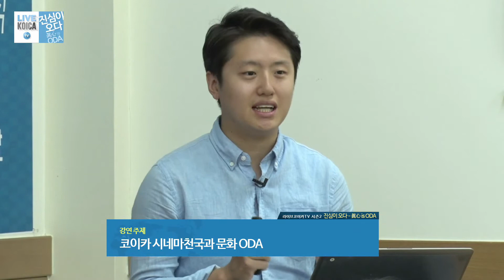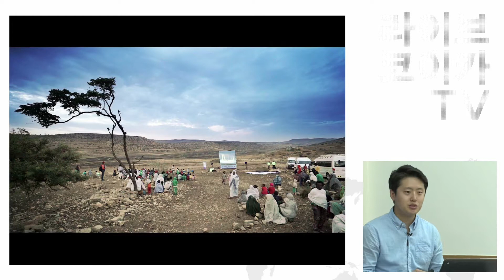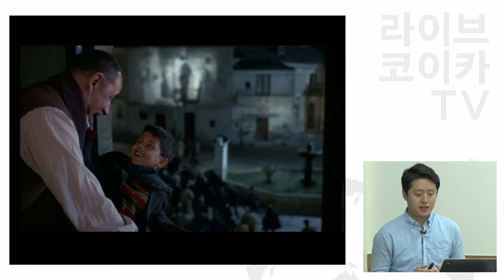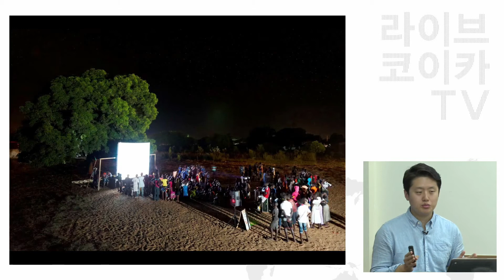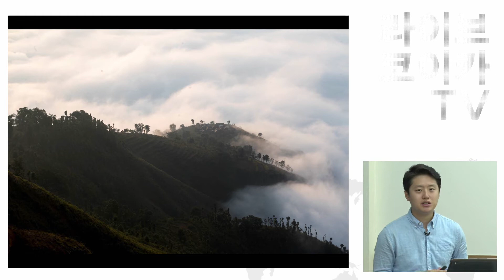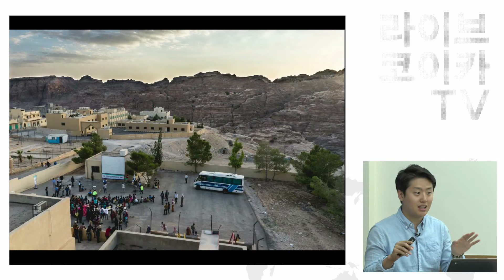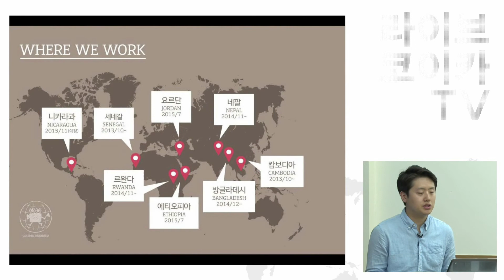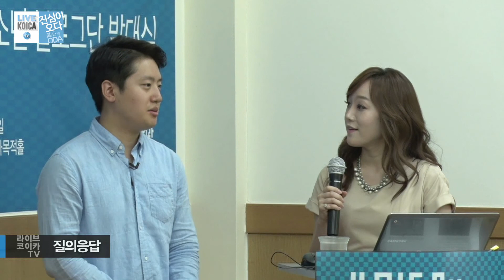[ENG SUB] LIVEKOICA TV II EP6 라이브코이카TV 시즌 2 6화 메가박스 황인지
LIVEKOICA TV II EP6 라이브코이카TV 시즌 2 6화 메가박스 황인지